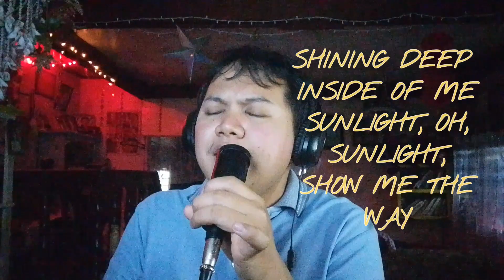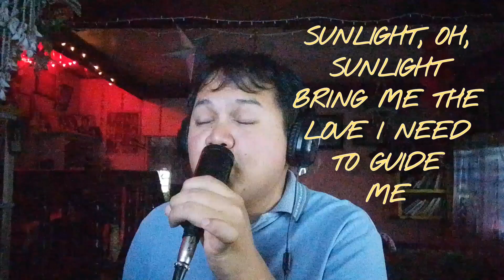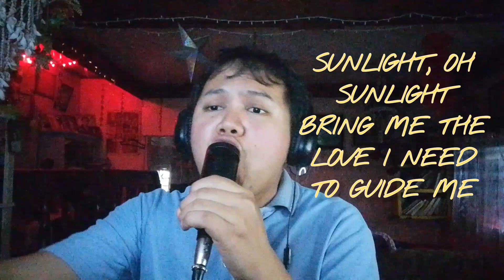SUNLIGHT (Nina/Kevyn Lettau Male cover) #2024